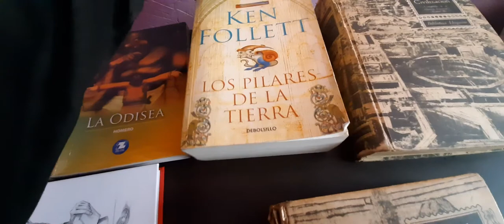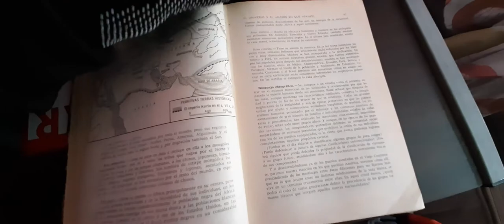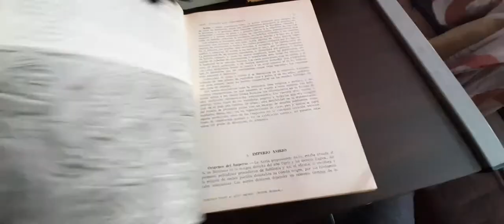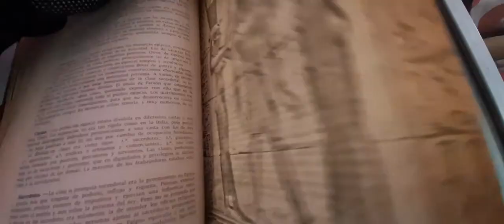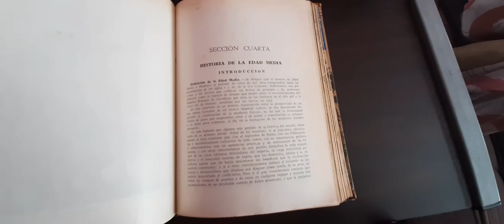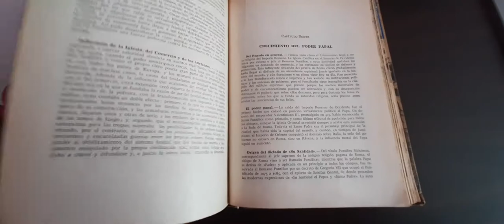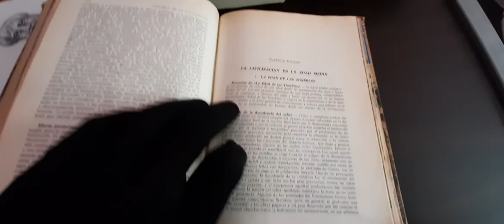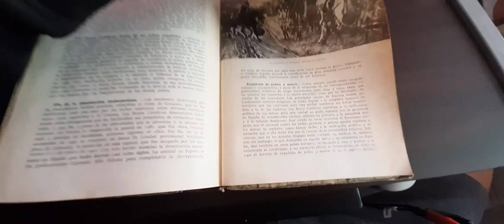Compendio: Historia de la Civilización I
este interesante libro describe las posibles causas de la existencia del planeta Tierra y el universo como también cómo surge el ser humano actual, con sus costumbres y cultura comienza a organizarse en distintas razas en el planeta.
comienza a surgir una serie de imperios y movimientos religiosos, bélicos y políticos por lo que cada uno cae por sus vicios y mal administración hasta llegar a la edad de las religiones ma importante y su surgimiento y consecuencias.
Este relato llega hasta el siglo XV describiendo sus maleshabitos y el cierre de una época ciega.